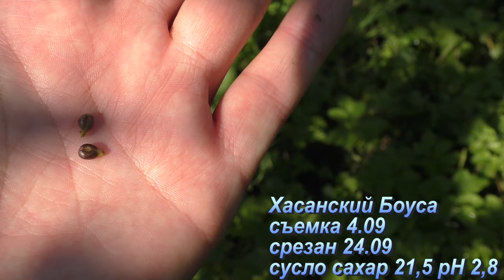Технические и универсальные сорта сезон 2023. Большой обзор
Краткий обзор всей плодоносящей коллекции технических и универсальных сортов.

Видео с обзорами столовых сортов этого сезона